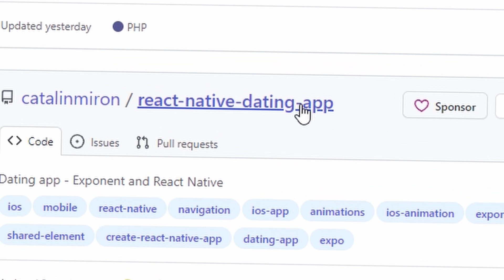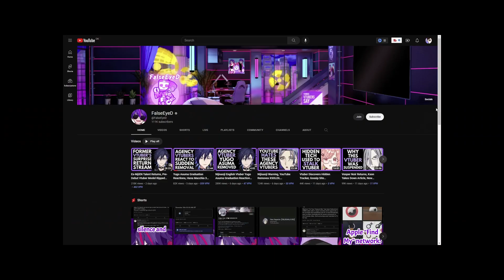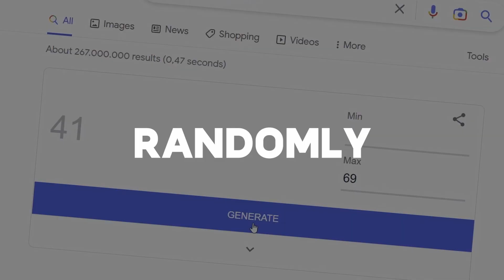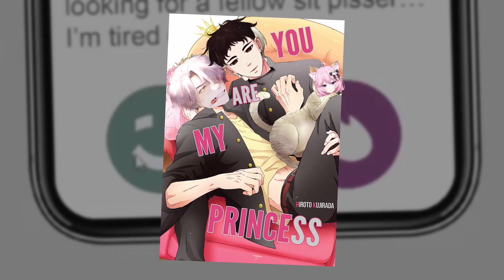How a Tinder full of VTubers would look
I'm assuming you are here to try the new amazing Vinder

I might update Vinder and add more VTubers into it.
No matter what I hope to hear your thoughts